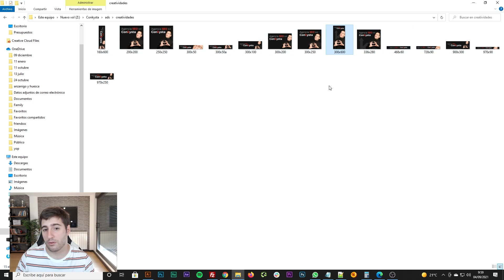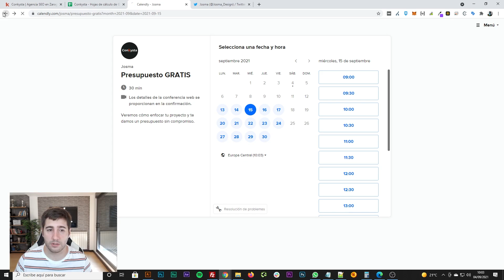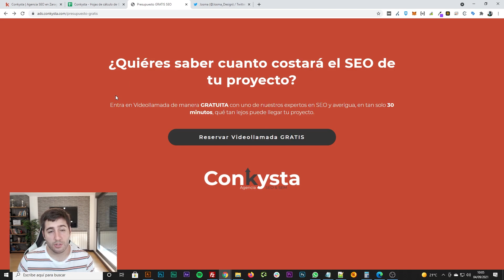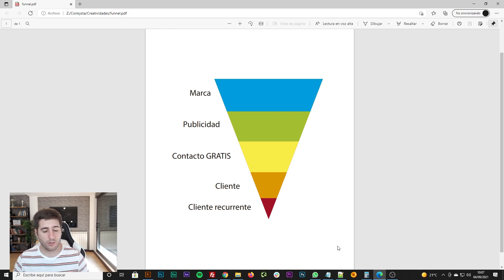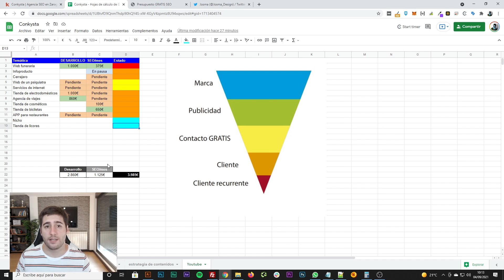🔴🙋‍♂️ ¿Ganar dinero con una Agencia SEO en 2 meses? 😎 Ouuh Yeaaa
¡Hola a todos! Bienvenid@s a este vídeo donde os contaré como me va con la Agencia SEO que he montado hace tan solo 2 meses.